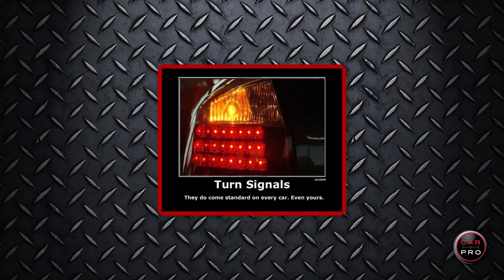Parking Lot Etiquette & Safety 1080p